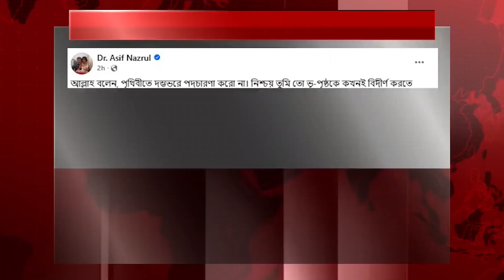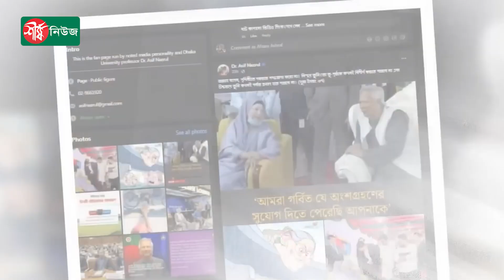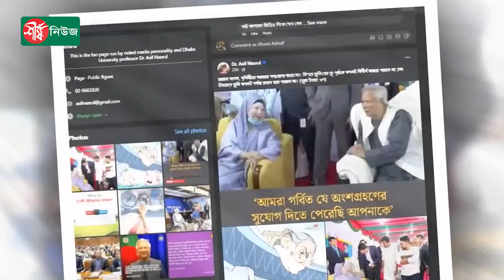কুরআনের আয়াত পোস্টের সঙ্গে ২ ছবি শেয়ার, কী বার্তা দিলেন আসিফ নজরুল || Asif Nazrul || Sheershanews